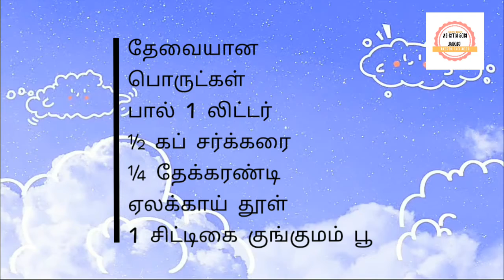Easy milk khova by CURRY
Kids can too cook
Ingredients are
1 liter milk
½ cup sugar
¼ TSP cardamom
1 pinch saffron
தேவையான பொருட்கள்
பால் 1 லிட்டர்
½ கப் சர்க்கரை
¼ தேக்கரண்டி ஏலக்காய் தூள்
1 சிட்டிகை குங்குமம் பூ